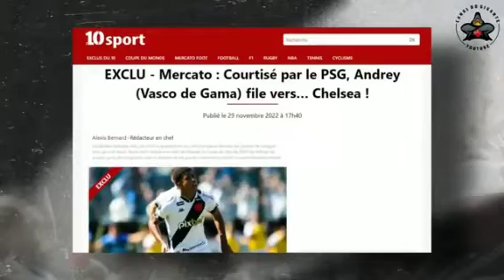CRIA DE SAÍDA?!: NEWCASTLE AVANÇOU!| CHELSEA ENTRA FORTE NA BRIGA!| ÚLTIMA NOTÍCIA DO VASCO DA GAMA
Ultimas Notícias do Vasco

O NOVO TREINADOR DO VASCO | Últimas Notícias do Vasco da Gama